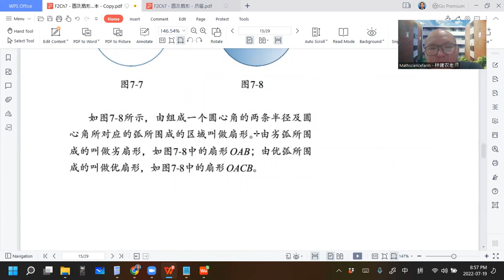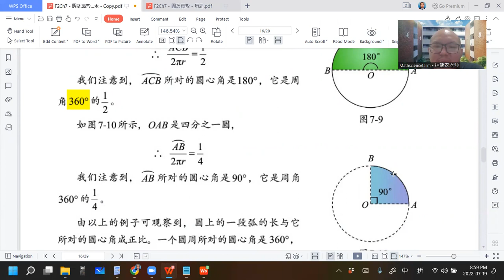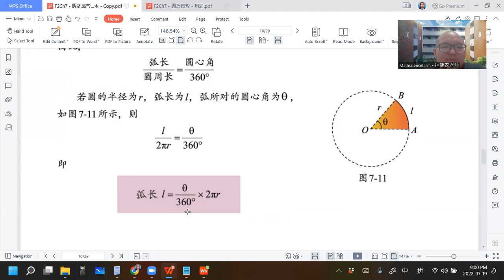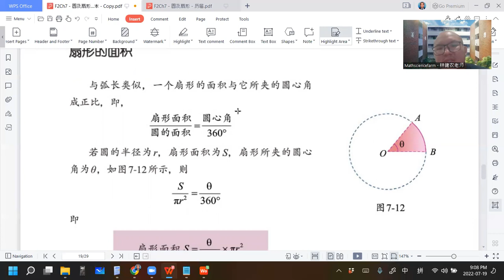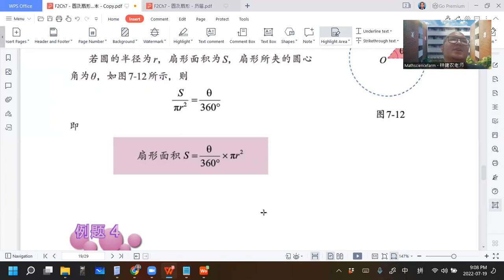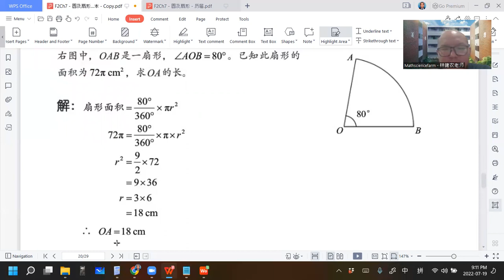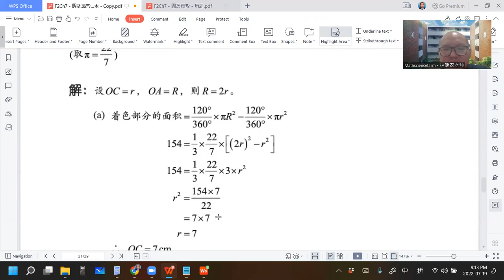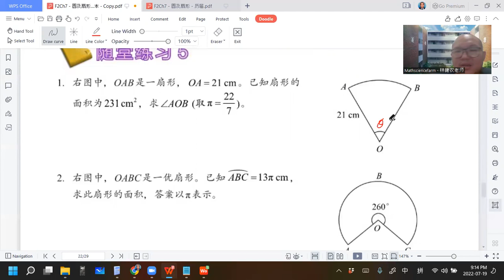2022 07 19 《网课不停歇》 初二数学7 2课文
初二数学下册 第7章 圆与扇形
7.2 弧长与扇形面积